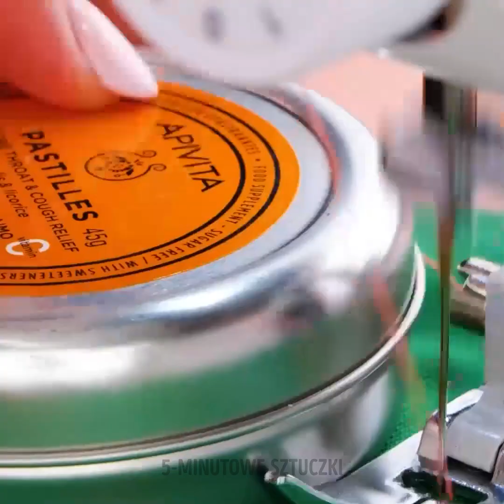Niesamowite SZTUCZKI szycia, których potrzebujesz w swoim życiu